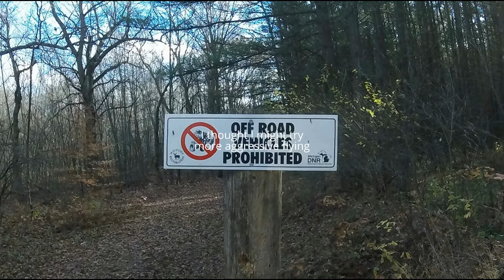aggressive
I broke my drone  :(